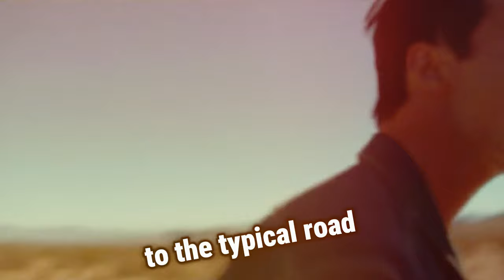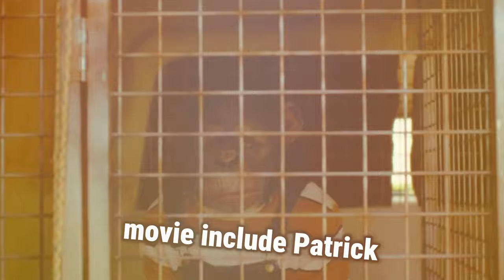He Went That Way | Official Movie Trailer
"Watch a special clip from the movie 'He Went That Way,' starring Jacob Elordi and Zachary Quinto. The film is about a young serial killer named Bobby, who gets a ride from a famous animal handler, Jim, along Route 66. Jim has a chimpanzee named Spanky, and as they travel, things get tense between them. The movie is set in 1964 and adds an exciting twist to the typical road trip story.

The director of the movie is Jeffrey Darling from Australia, and this film is both his first and last because he passed away at the age of 60. The story is based on the real-life experiences of a celebrity animal trainer named Dave Pitts. Other actors in the movie include Patrick J. Adams, Troy Evans, Alexandra Doke, Erin Moore, Nicolette Doke, and more. You can watch the movie on video-on-demand platforms starting January 12."